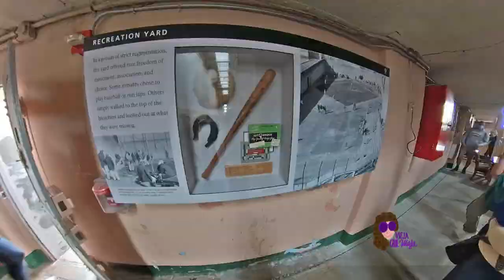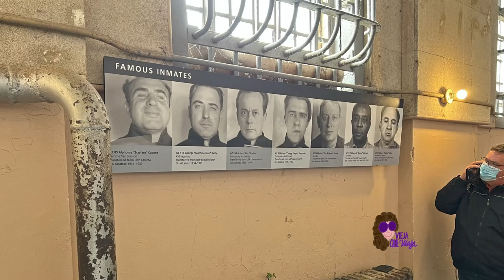👀Vale la pena VISITAR ALCATRAZ? 👉Este Resumen te AYUDARÁ a DECIDIR!!!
👉 10 USD MENOS en tu membresía Worldpackers, si compras con este